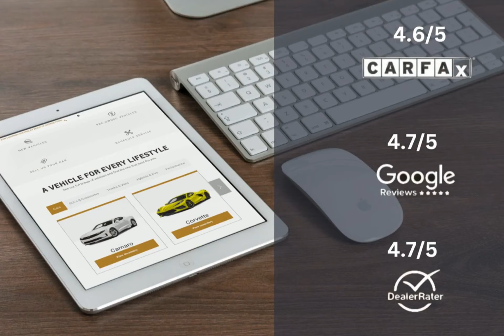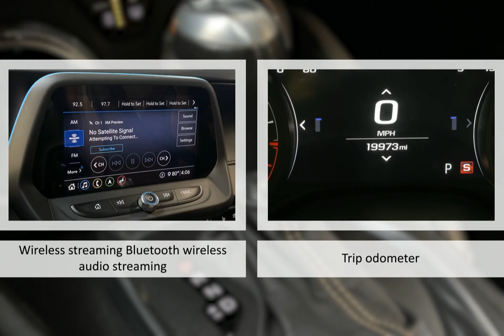2020 Chevrolet Camaro RWD Convertible 3LT Lexington Georgetown Nicholasville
2020 Chevrolet Camaro RWD Convertible 3LT  Dan Cummins of Georgetown is proudly serving our friends and neighbors in Lexington, Georgetown, and Nicholasville.